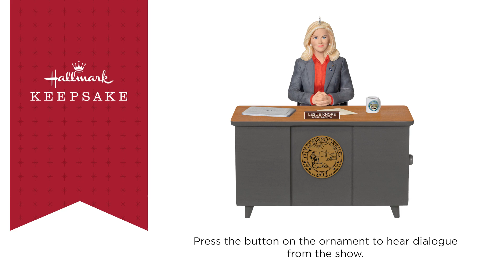Leslie Knope - QXI7471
Enjoy a  " Merry Congratu-Christmas "  with this fun Christmas tree ornament featuring Leslie Knope from the TV show  " Parks and Recreation. "  Press the button to hear iconic quotes from the optimistic, hard-working, waffle-loving, bureaucratic-red-tape-cutting Leslie as she sits behind her desk in the Parks & Rec department of fictional Pawnee, Indiana. Battery operated.

Requires two (2) LR44 replaceable batteries (included).

Available in October

Add this item to to your collection with the YuleLog Price Guide and Database: